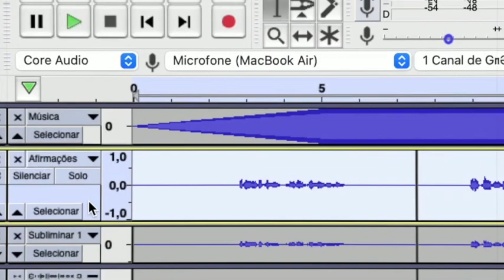Como controlar a Ansiedade: Afirmações positivas para dormir com Binaural Theta 528 Hz